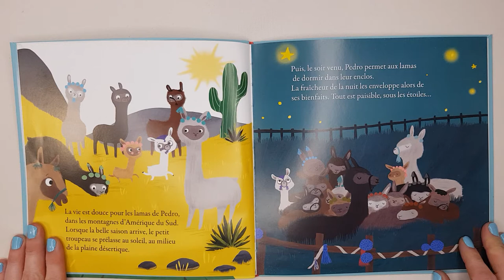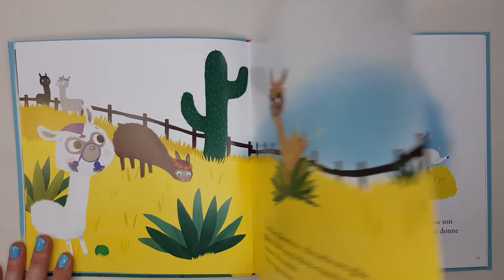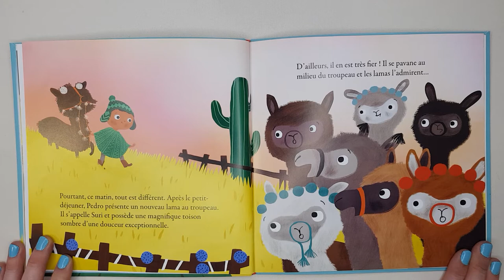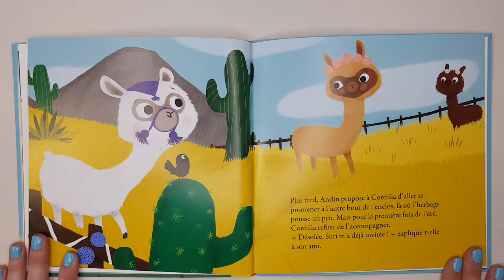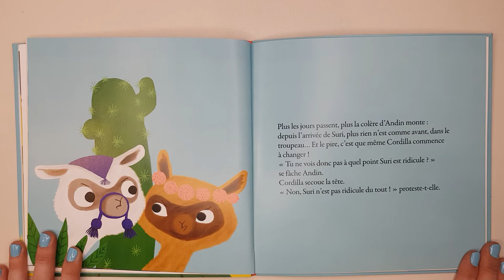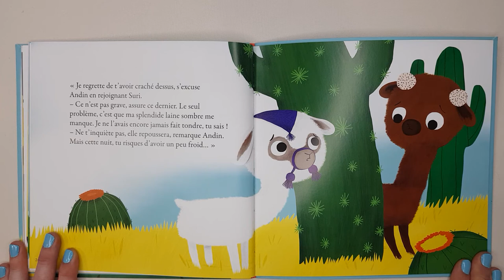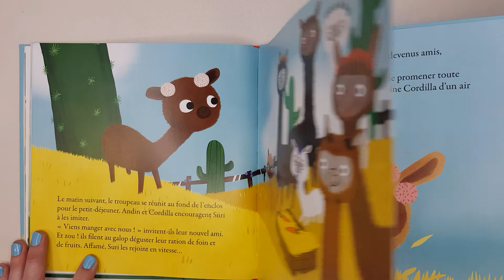Andin se fait un nouveau copain / lecture d'histoire pour les enfants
Andin est un lama plein de joie de vivre qui amuse tous les autres lamas
 Jusqu'au jour où un nouveau lama, magnifique, rejoint le troupeau et retient toutes les attentions.

Les auteurs de l'œuvre sont Natacha Godeau et Marie Paruit.

Bonjour,

Laurine